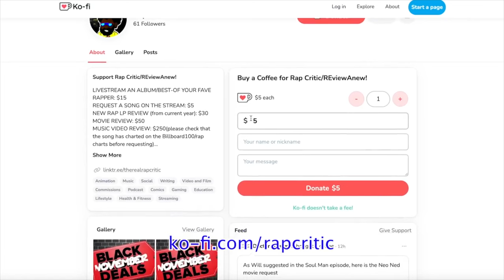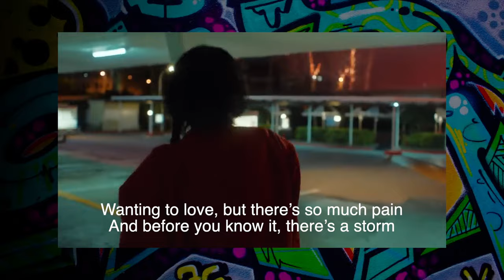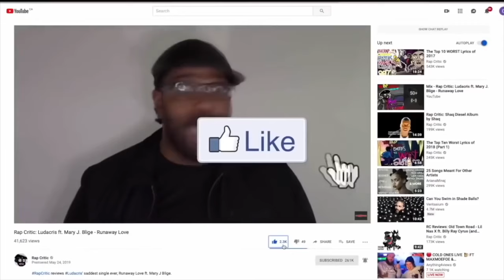Kenshi Yonezu - Sayonara (...and hey, what IS a rap song, anyways?)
Rap Critic takes an ko-fi request that... definitely isn't rap, but eh, someone at their record label paid for the Ko-Fi request, so I figured I I'd take it as a challenge to do a topic/review hybrid video thing.